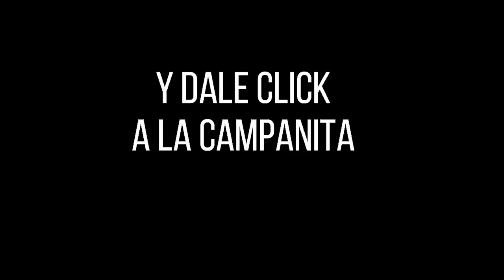Resultado de ASTRO LUNA del jueves 30 de septiembre de 2021 | SUPER ASTRO.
Hola buenas noches, te presentamos los resultados de las loterías y chances en Colombia, vamos con el Resultado para SUPER ASTRO LUNA del jueves 30 de septiembre de 2021.

Resultado astro SOL 30 de septiembre
Resultado LUNA 30 de septiembre